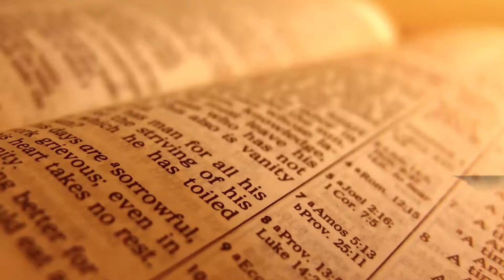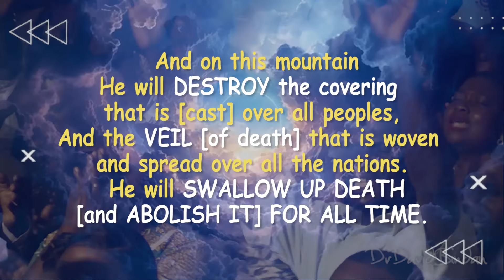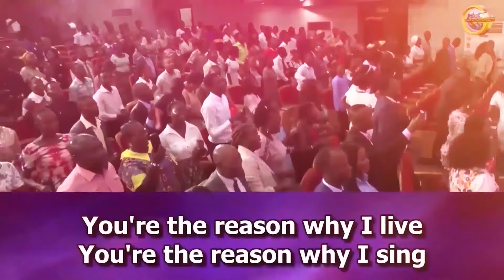NCC 24 Day 1: Recap With Apostle Dr Timothy Armah-Glory